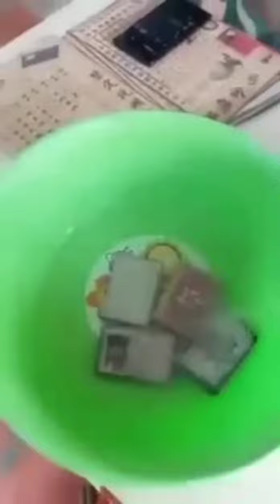Lead filling hot water change color សំណចាក់ទឹកក្តៅប្រែព័ណ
Welcome To My Channel_Wonders of the world 🌍